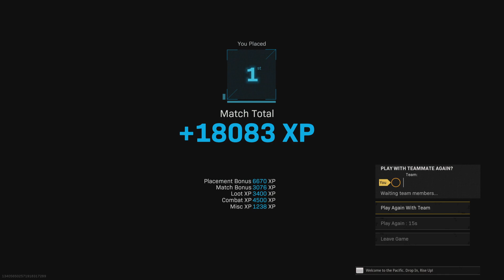Warzone Call of Duty Solo Win M4A1 Gameplay ps5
Warzone Call of Duty Solo Win ps5 (No Commentary)
call of duty warzone fortune season 4